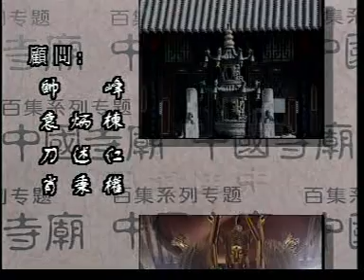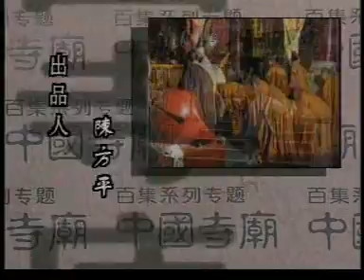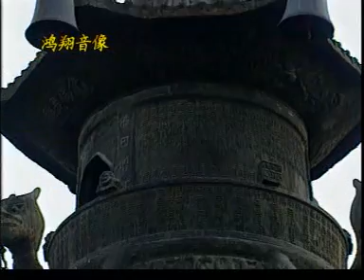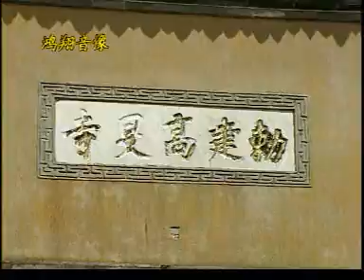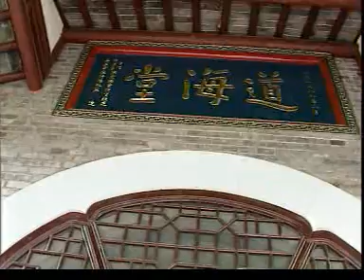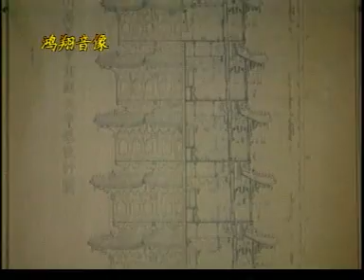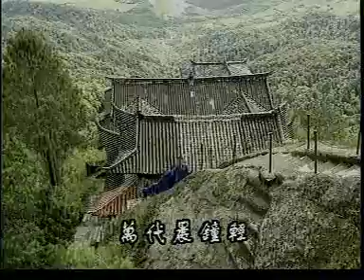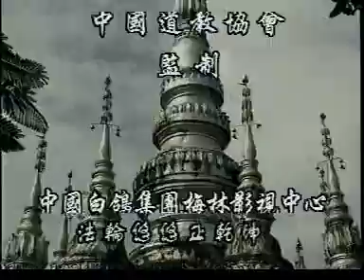The Master Zen/Chan: Lai Guo, in the Temple Gaomin, Yangzhou 扬州高旻寺-来果禅师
(虚云和尚开悟处)扬州高旻寺-来果禅师